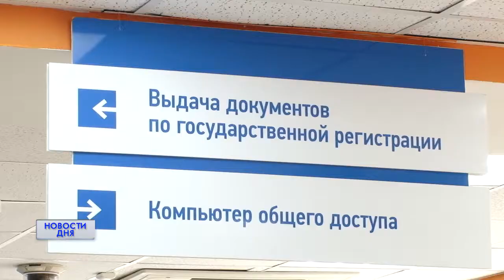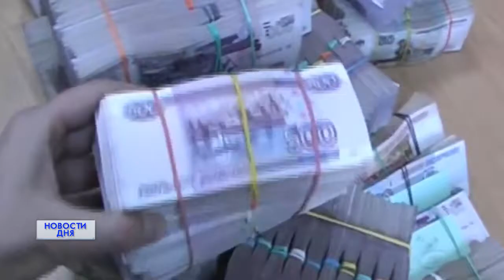ФИРМА НА ОДИН ДЕНЬ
Ежегодно фирмы-однодневки наносят бюджету России урон в десятки миллионов рублей.
По какой схеме работают такие компании и как не стать жертвой мошенников, расскажут наши корреспонденты.